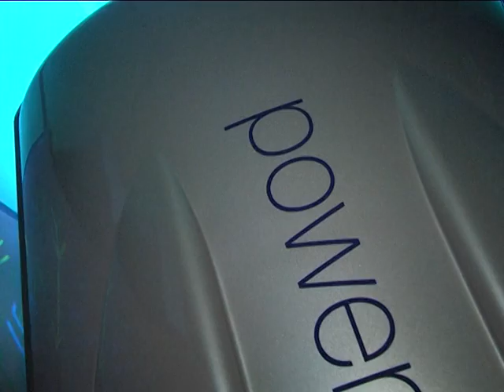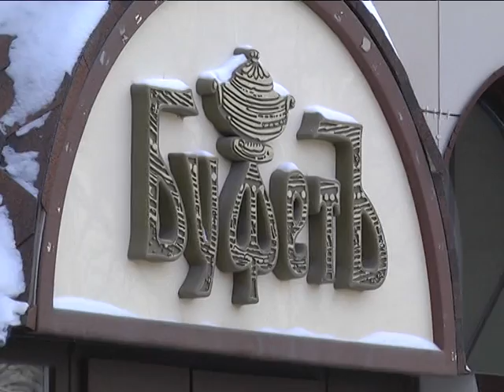Сети Амура 3 свидание в кафе Буфетъ